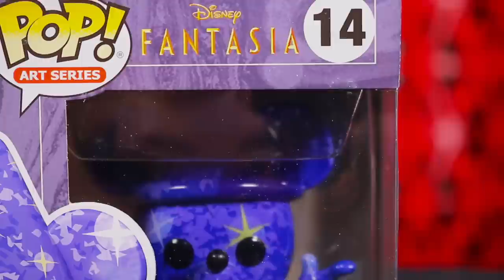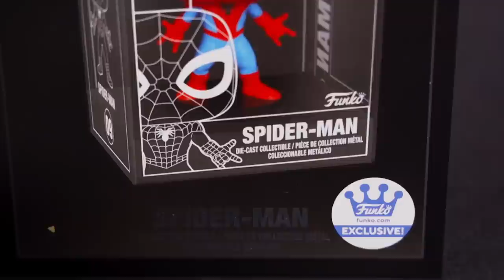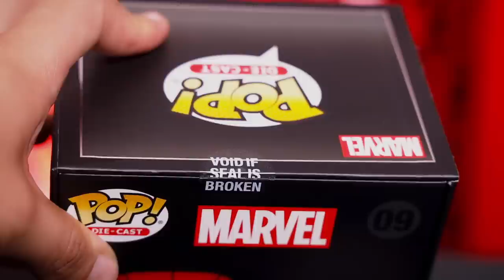Marvel Diecast funko pop. Coleccionable Metálico: Ironman, Spiderman, Thor y BlackPanther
Una nueva colección nos llega y aquí se las traemos a todos.